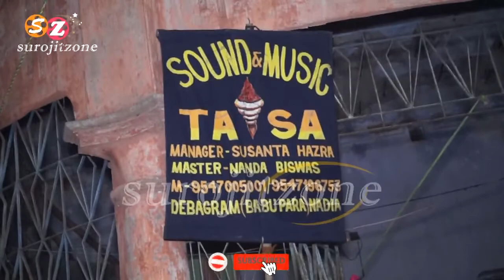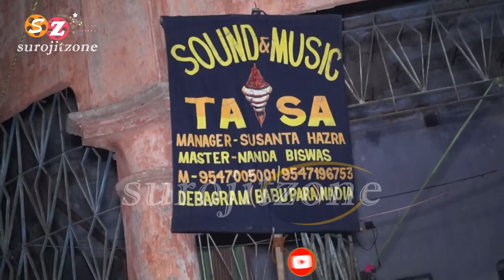সাউন্ড এন্ড মিউজিক তাসা /গান :আমি এক ফেরীওয়ালা VS যতই ঘুড়ি ওড়াও / SOUND & MUSIC TASA /SUROJITZONE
সাউন্ড এন্ড মিউজিক তাসা //গান : আমি এক ফেরীওয়ালা ভাই VS যতই ঘুড়ি ওড়াও রাতে // SOUND AND MUSIC TASA - DEBAGRAM ( Babu Para ), NADIA // Mob - / 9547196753 ( MANAGER - SUSANTA HAZRA ) ( SOUGATA - 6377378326 ) // CHAPRA NADIA ( W.B ) SUROJITZONE